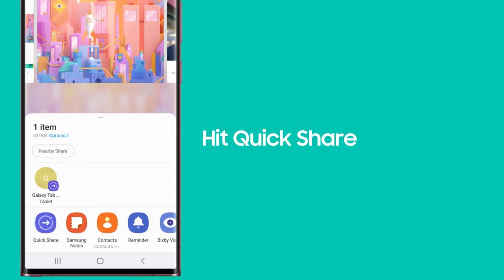Your Galaxy Your Way with One UI 4’s Quick Share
របៀបក្នុងការប្រើប្រាស់ Quick Share ដើម្បីចែករំលែកឯកសារយ៉ាងរហ័ស និងមានប្រសិទ្ធិភាព។